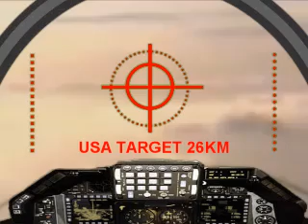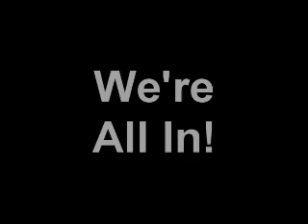Make My Day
Would you fly into the United States with evil intentions with this waiting for you?  Here's a wacky spoof created from footage of my cousin's son and his homemade trebuchet.  It's a pretty cool thing, works great, and it just begged to be mixed with some patriotic stuff.  Plus, it pretty much sums up the American people's resolution, though minus the silly comedy.